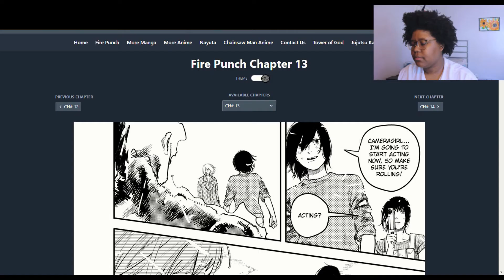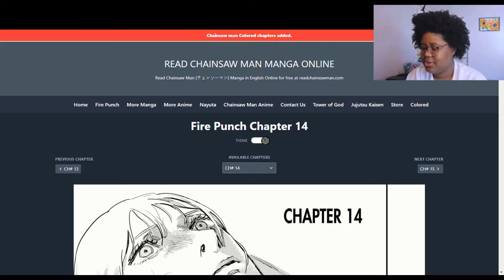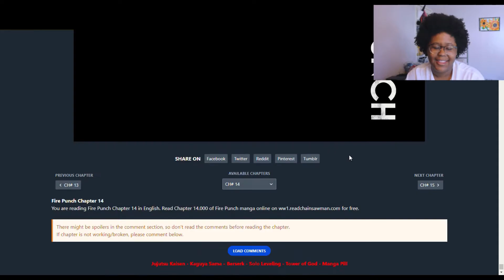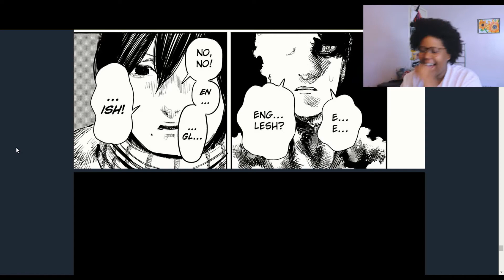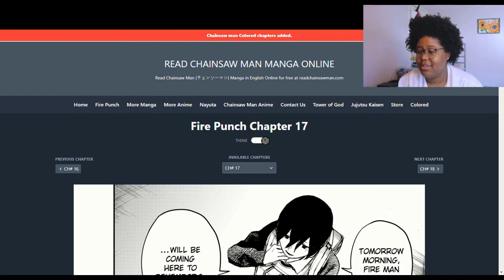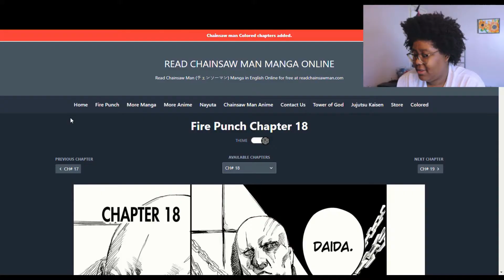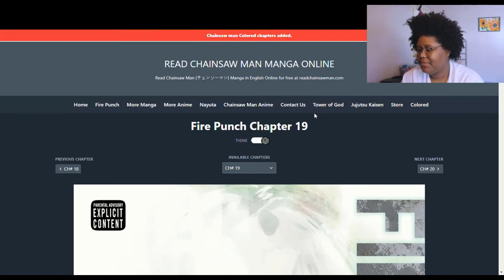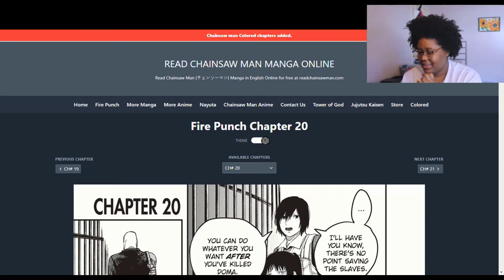AGNI'S TRAINING ARC! | Let's Read! FIRE PUNCH, Chapters 13-20 | Midnight Snacks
🔥 Togata, please be my sensei 🔥
Welcome to FIRE PUNCH Week! All new, multi-chapter videos of the horror, post-apocalyptic manga - Fire Punch for the week of March 8th.

Enjoy Chapters 13-20 of our Let's Read! Series, FIRE PUNCH!
*A little update at the beginning of the video; sorry for the delay but we're back on track with the Let's Read schedule
Let Snack on TWITTER & INSTAGRAM.

We snackin' all day, everyday 🌙🍪
K A N P A I !